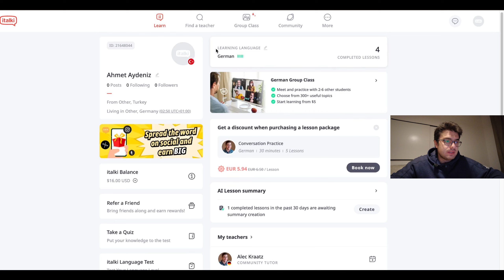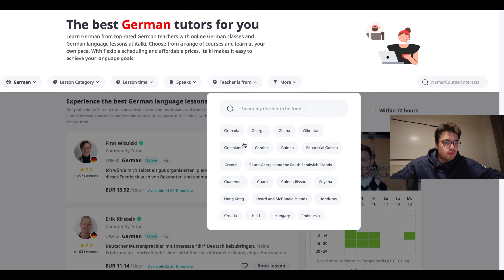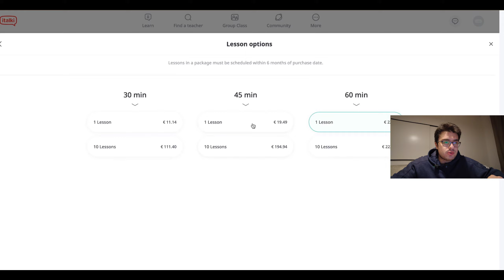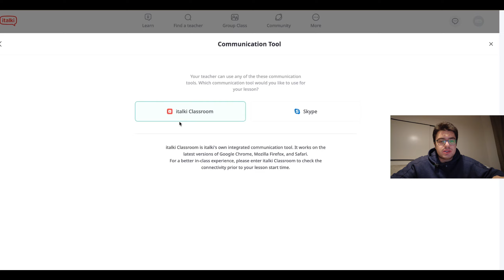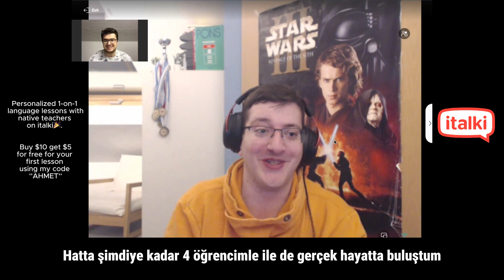KONUŞARAK ALMANCA ÖĞRENMEK Almancan'nın Cambly'si İtalki'de Almancayı Konuşarak Öğrenmek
Personalized 1-on-1 language lessons with native teachers on italki🎉. Buy $10 get $5 for free     for your first lesson using my code AHMET

Merhabalar herkese,
Bu video ile artık Almanca seviyemizi konuşarak nasıl daha iyi hale getirebiliriz sorusuna güzel bir yanıt olacak İtalki platformunu sizlerle tanıştırdım. Ekstra indirimli bir şekilde eğitmenlerden ders almak için videoda belirttiğim kodu kullanabilirsiniz. Başarılar diliyorum!

🤔 Almanya'da Üniversite Okumak ve Almanca ile alakalı tüm sorularınıza yanıt bulmak ve benimle 1e1 danışmanlık 👨🏻‍💻 için:

✉️🇩🇪 Almanya'daki Üniversitelerden Şartlı Kabul veya Almanya Eğitim Vizesi İçin Ücretsiz, Örnek ve Kişiye Özel Motivasyon Mektubu:

Faydalanabileceğiniz Diğer Linkler

✅ Türkçe Dil Destekli, Evraksız, Ucuz Almanya BARMER Sağlık Sigortası

Nasıl Almanca Çalışılır?